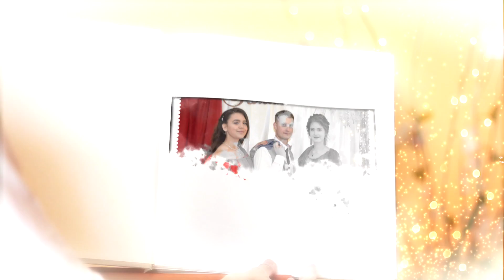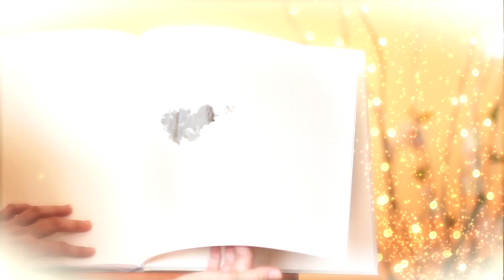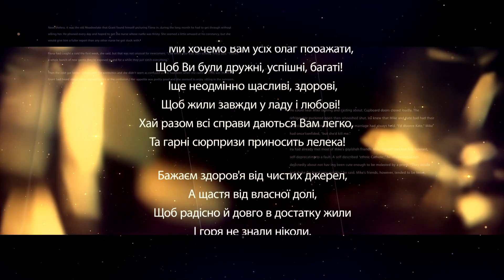Весілля Ігора та Софії 23.11.2019 (5-частина)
Весілля Ігора та Софії  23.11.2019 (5-частина) студія Доля тел.0977856597